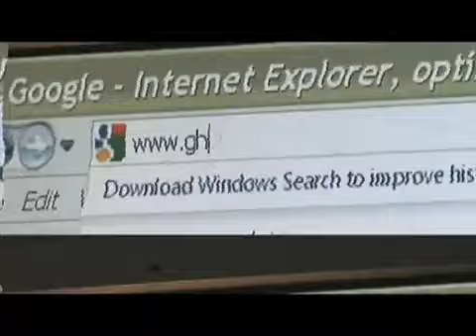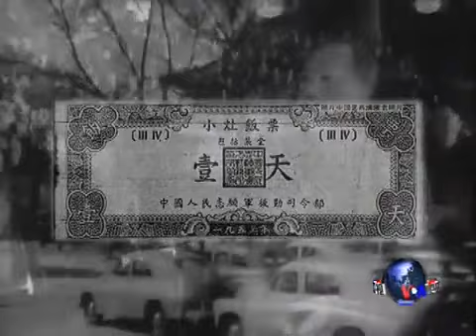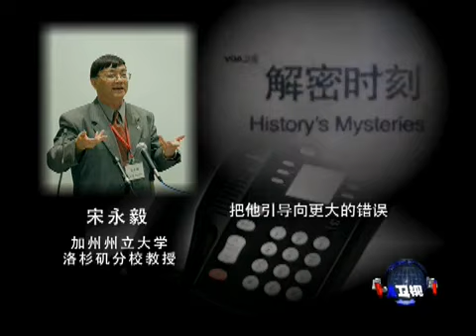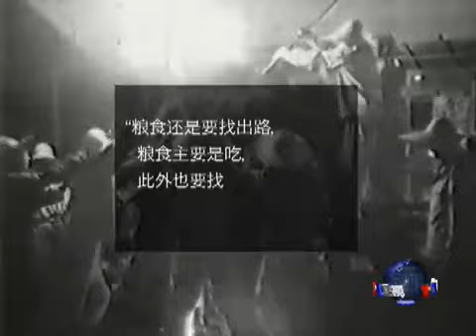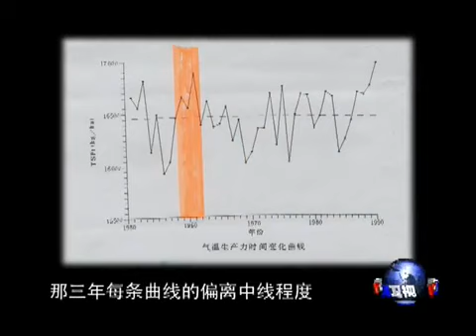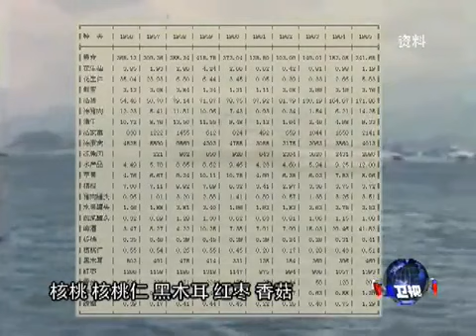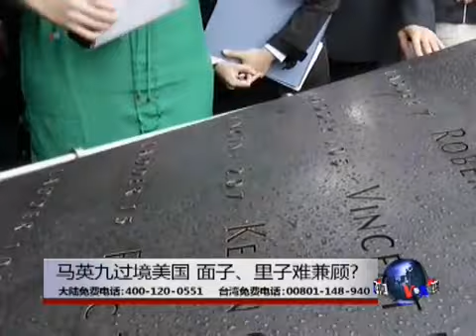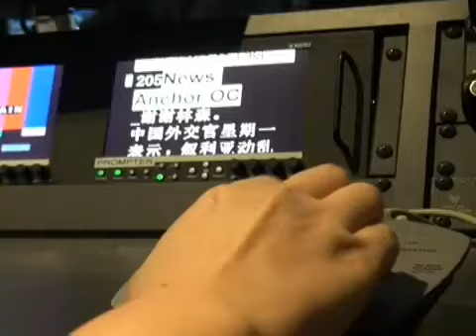VOA卫视 (2013年8月18日两小时完整版)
第一小时: 国际新闻：薄熙来8月22日出庭受审; 美国政府调查摩根大通公司聘用中国太子党; 穆斯林兄弟会呼吁举行新一轮抗议; 菲救援人员周日恢复搜救失踪渡轮乘客. ; 揭秘时刻;

第二小时: 国际新闻; 海峡论谈: 马英九过境美国，面子、里子难兼顾? 出访中南美洲 北京外交"放风"? 脸书: